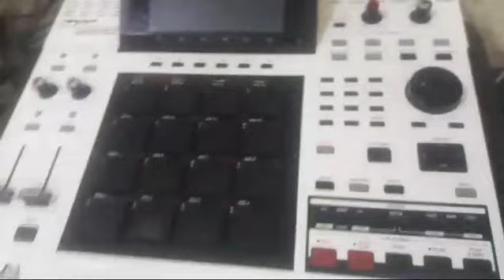Akai MPC 2500 / White version